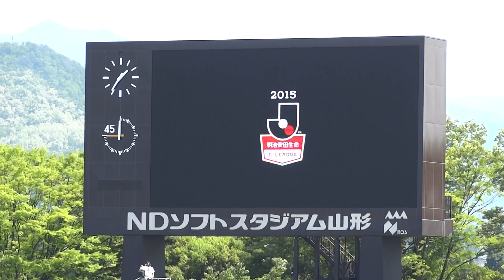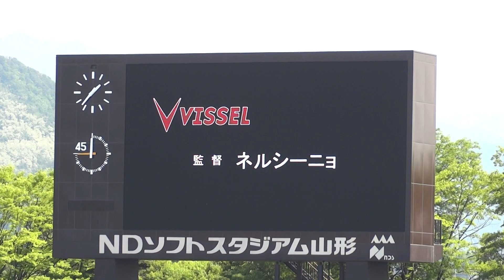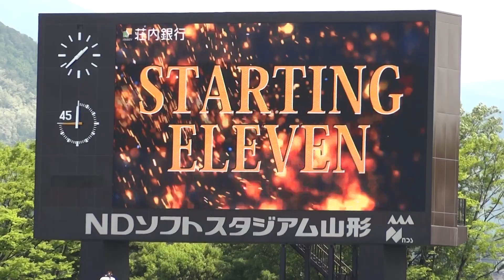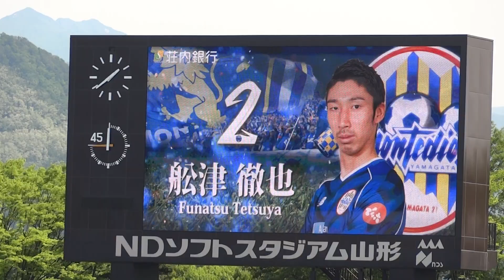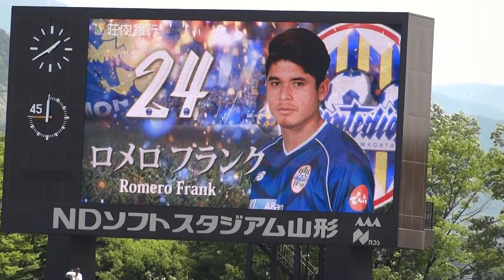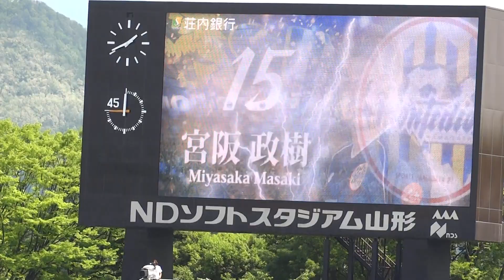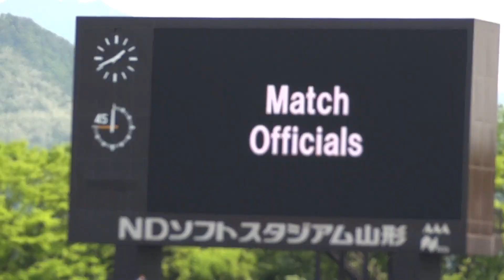2015.5.23 モンテディオ山形 ホーム ヴィッセル神戸戦 スタメン発表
2015年5月23日、明治安田生命J1リーグ第13節となった
NDソフトスタジアム山形でのホームヴィッセル神戸戦。
その試合でのスタメン発表の動画です。

今回も相手チームのヴィッセル神戸さんのスタメン発表から始まっています。